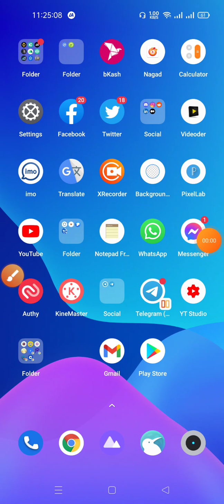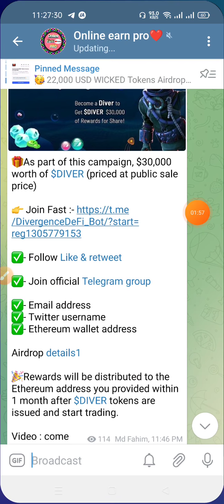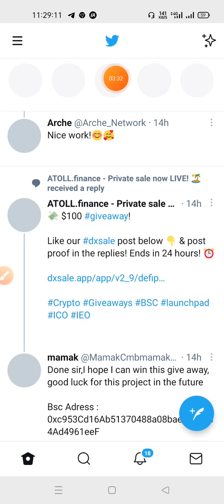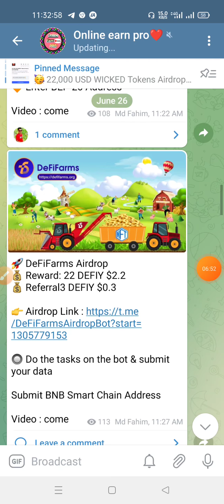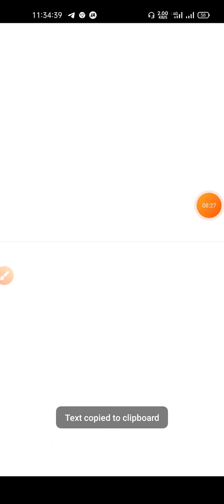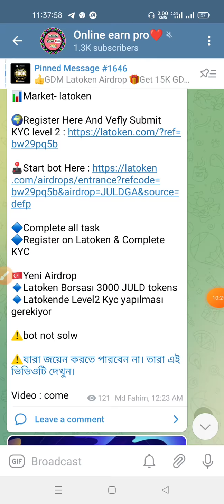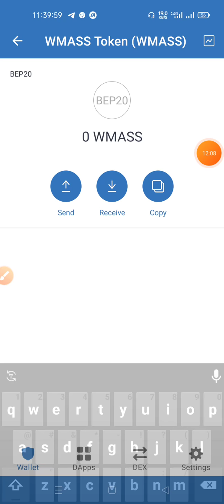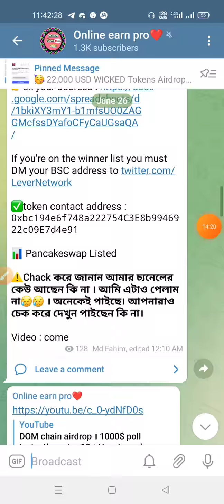Solna chain Solcubator airdrop । and new more offer । join for earn 500$+ । Live payment proof ।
9)...airdrop link ::

10)...airdrop link ::

11)...airdrop link ::

12)...airdrop link ::

13)...airdrop link ::

14)...airdrop link ::

Solna chain Solcubator airdrop । and new more offer । join for earn 500$+ । Live payment proof । New airdrop 2021 ।

tnx